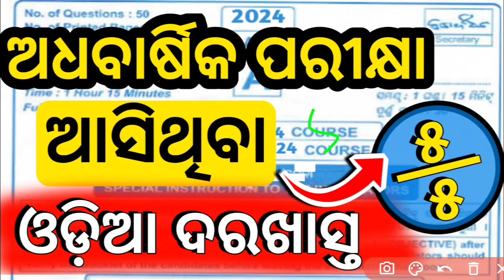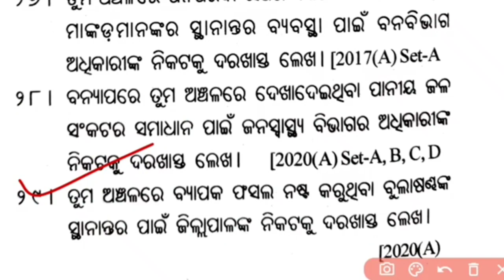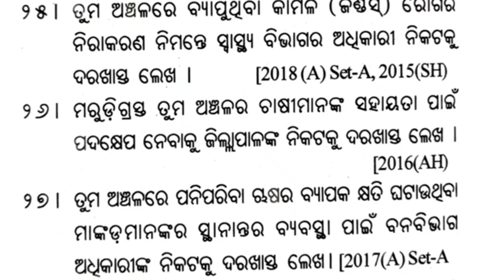class 10th odia subjective half yearly question paper ll 10th class odia important application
10th half yearly question paper 2023

class 10th odia application half yearly exam

10 class odia darakhasta

10th class odia darakhasta

important darakhasta odia

important application odia

10th class odia important application

class 10th odia subjective half yearly question paper

half yearly exam class 10th odia subjective question

10th half yearly question paper 2023 pdf

10th class odia half yearly exam question paper

10 class adhabarshika pariksha question paper

class 10 odia half yearly question paper

class 10 half yearly sample paper

half yearly exam class 10th odia question paper